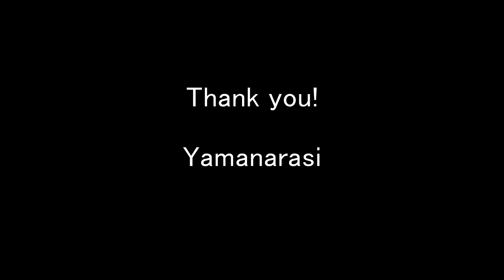20190625伊吹山イヌワシ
イヌワシのメスが狩ってきた獲物を食べていた。
しばらくして雄が近くへ飛来してきた。